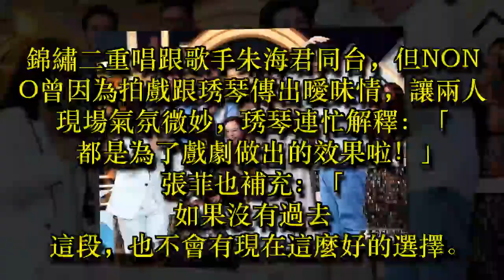朱海君想嫁張菲 NONO闖攝影棚宣示主權